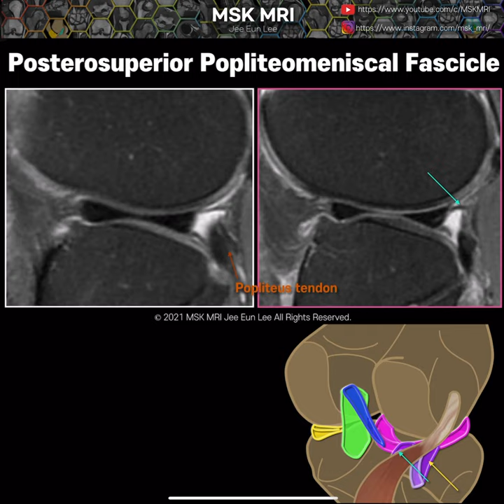Posterosuperior popliteomeniscal fascicle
As the popliteus tendon passes laterally, it passes beneath the posterosuperior fascicle and above the anteroinferior fascicle
The normal deficiency of the inferior popliteomeniscal fascicle (to accommodate the passage of the popliteus tendon) occurs at the location medial to the body of the lateral meniscus.

Overyou